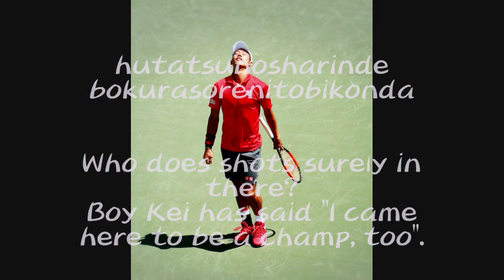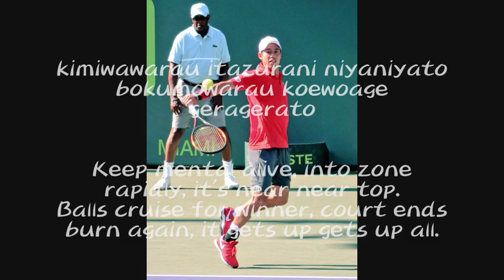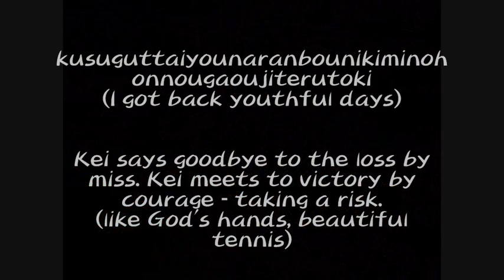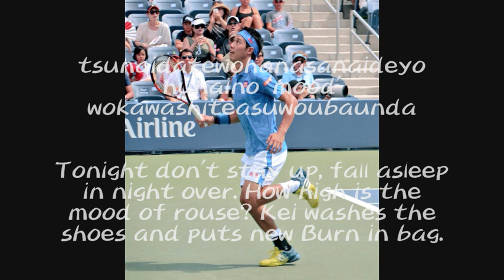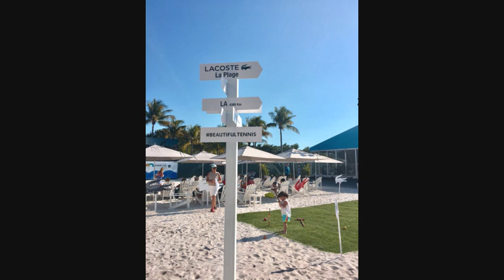Theme song for Kei Nishikori "beautiful tennis" (parody of "youthful days" by Mr.Children)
Here is the parody version of Mr.Children's "youthful days", is called "beautiful tennis".
I made this as a cheering song for Kei Nishikori, working towards reaching No.1 tennis player in the world.
I've got fascinated by his play when he was at the age of 17 and my belief in him keeps growing! The pianist is excited to support me as a huge fan of Kei as well.

The original music composer, Mr. Children has been my star since their debut. They have been one of the top (or most popular) band in Japan.
So far I have made roughly 20 parody songs of them because I love their music so much.

This is the first time that I tried to write English words to rhyme over the original Japanese. It was really tough but hopefully you will like it!

We just did this for fun.  Please note that we don't seek any profit or what's so ever in any forms.

*Note:It will be not available in some areas.